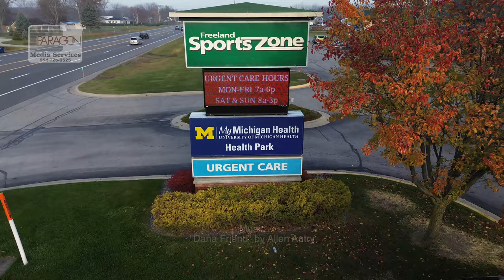Just Above Freeland - Lemans, McIntosh & Associates, The Sports Zone - Episode 3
Freeland is an awesome place to live. Here are some familiar sites from an unfamiliar perspective!

to learn how you might use a drone to imagine new vistas for your business.

Tell us what vista we should film next?

These videos were shot with a DJI Mini 3 in 4K just below 100 feet. The flights were conducted by a professional licensed commercial drone pilot with FAA/ATC Authorization just inside the MBS Airspace. Learn how to fly at thedroneguild.com and get your FAA Part 107 Drone License.